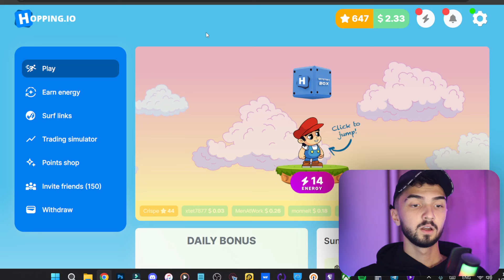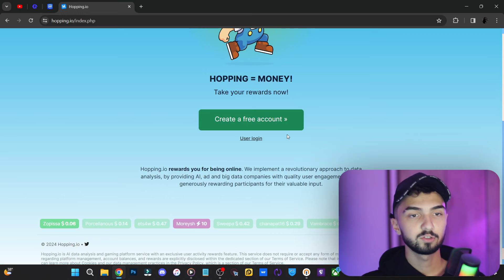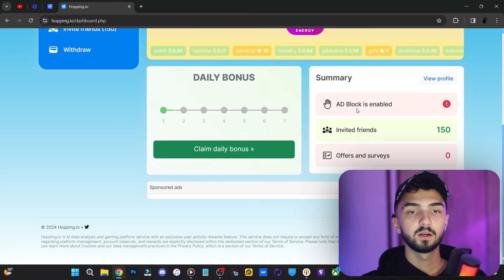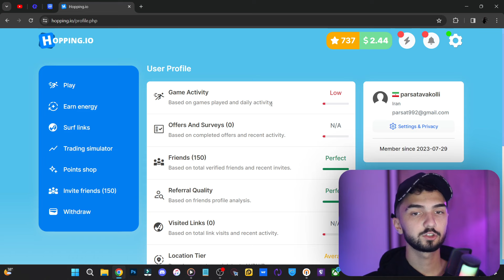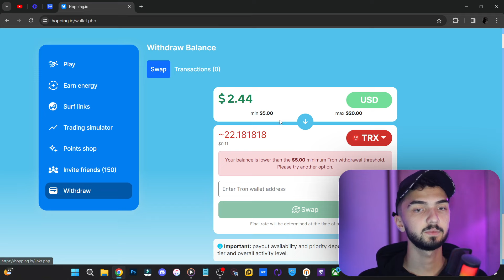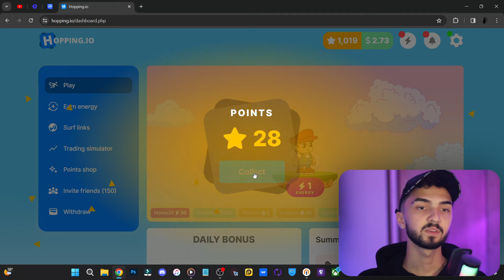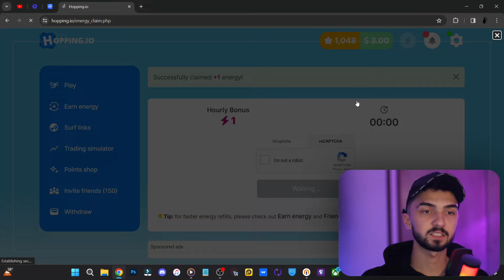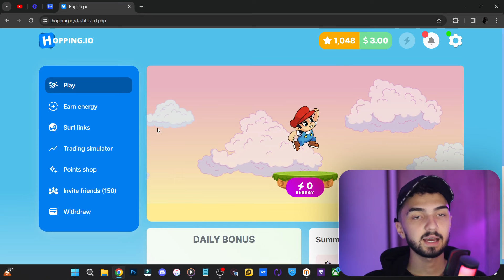تنها سایتی که هر کلیک 0.3 دلار بهت میده | کسب درآمد دلاری با کلیک آیا واقعا شدنیه؟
لینک سایت داخل این پیام در چنل تلگرام است🔽🌐